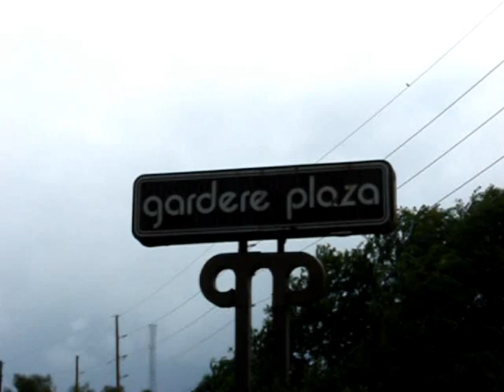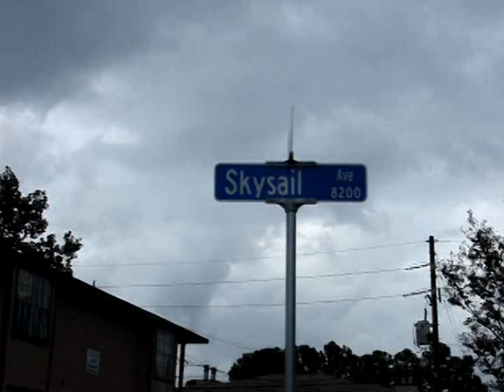Big Money Block Boyz - It Is What It Is (Official Music Video)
Big Money block boys new music video
shot in Gardere Lane Baton Rouge LA
Film by: JiggTv Films